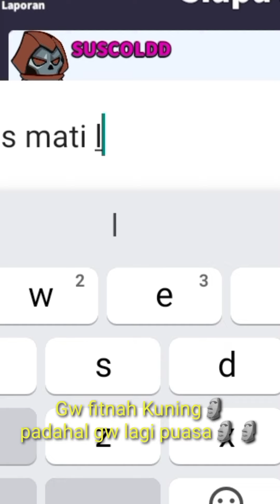Arsonis EXE | AMV | SUPERSUS |Supersus Indonesia